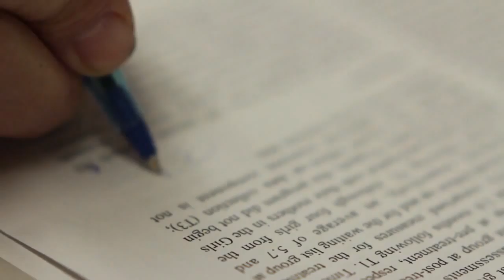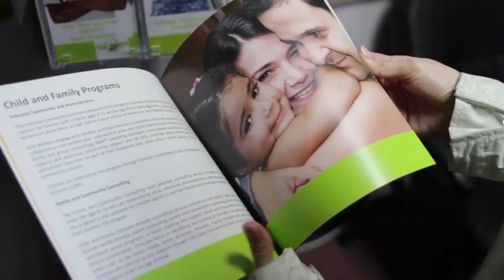Kathy Levene - 2014 YWCA Toronto Woman of Distinction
As a clinician and scientist, Kathy Levene has had a profound impact on girls' mental health in Canada and around the world. For her contributions, Kathy earned a YWCA Toronto Woman of Distinction Award in 2014. Her bio Video by Chalkboard Media.